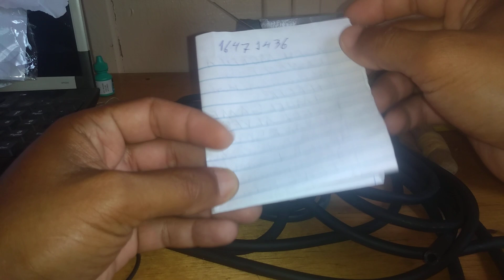Umboxing novas borrachas de soro + conversa sobre os soros que uso